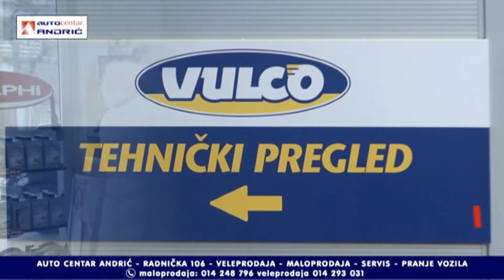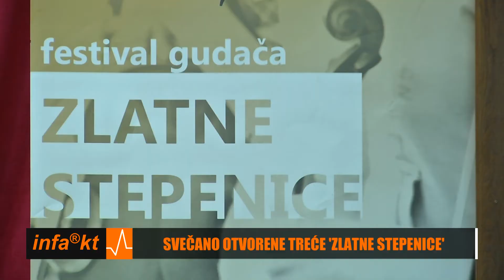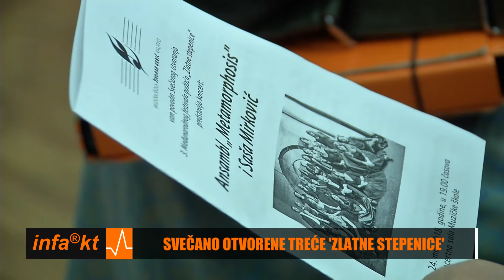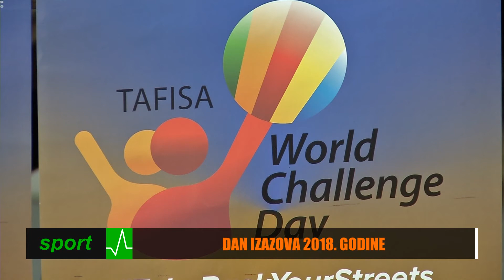INFAKT 25 05 2018 18 32